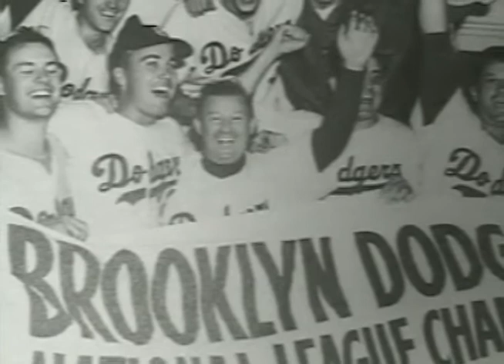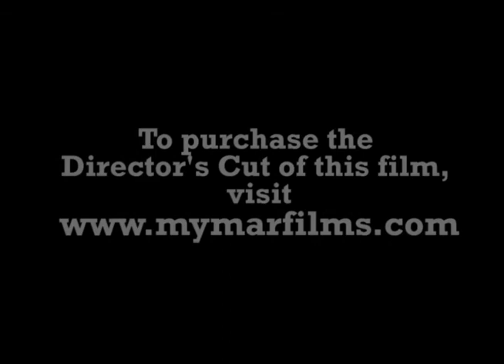Jackie Robinson: A Life Story Trailer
A great documentary about a man of great courage who changed the course of American social history in the 20th Century. This film is one of the best ever done about this great American and Hall of Fame ballplayer.  It truly examines what Jackie's life encompassed, the pain and suffering he endured and the battles he fought for civil rights, not only on the field but off the field and the years after he retired from Baseball.